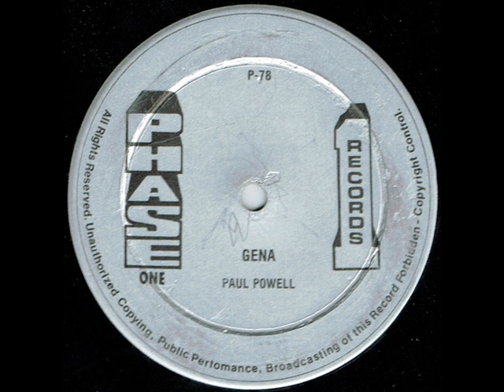Paul Powell - Gena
Producer - Roy Francis

1979